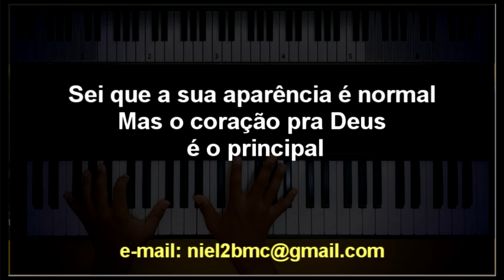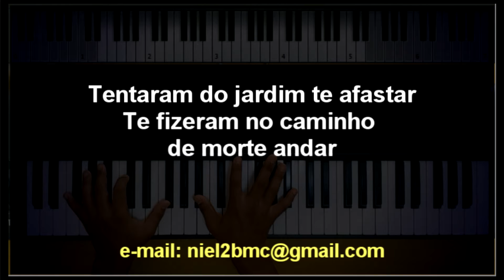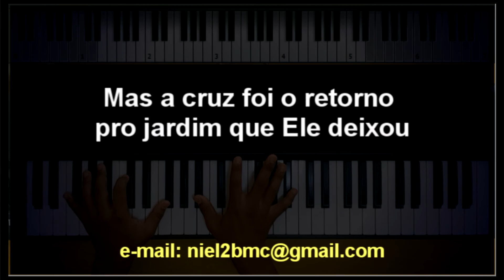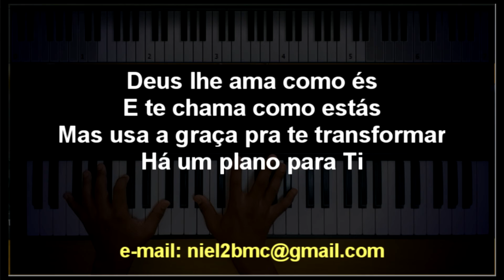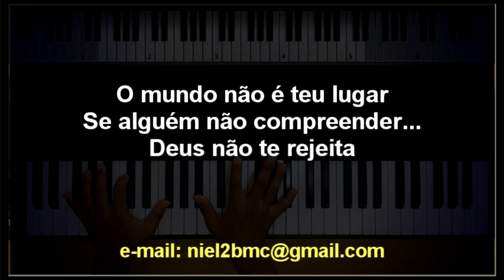🎤 Deus não Te Rejeita (PLAYBACK LEGENDADO no Piano – UM TOM ABAIXO "B”) Anderson Freire